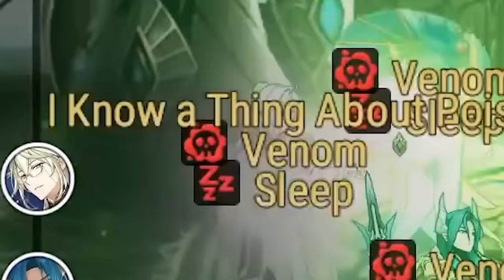Schniel - First Thoughts & Initial Impressions [Epic Seven]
Is this the end of Death Dealer Ray as a meta character?